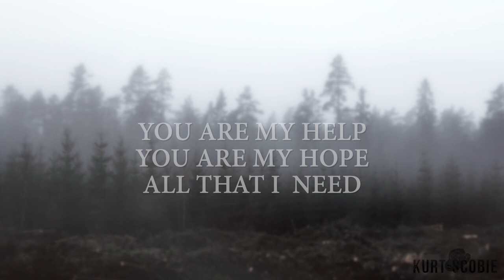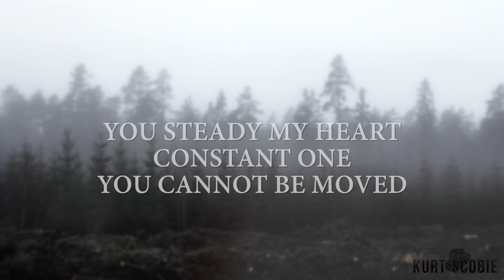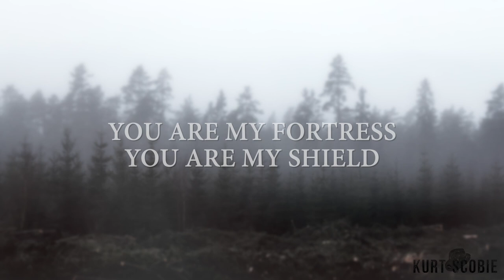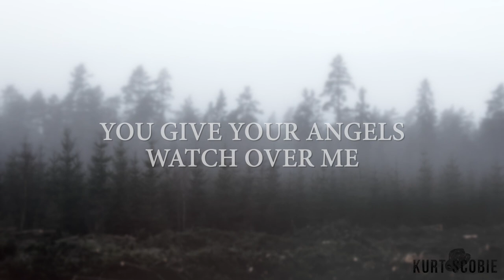I Will Trust (Psalm 91) [Official Lyric Video] | Kurt Scobie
"Fortress" EP - AVAILABLE NOW!